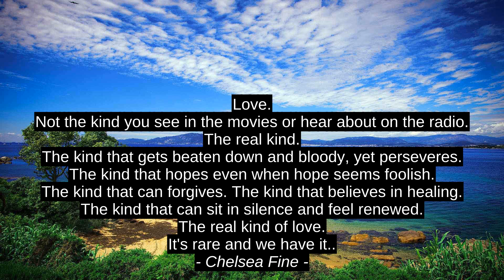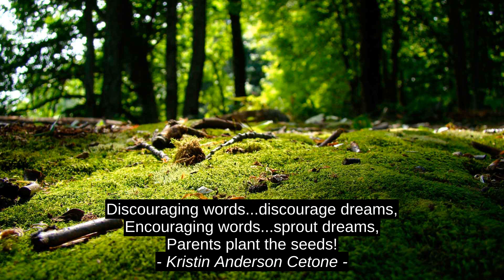G.K. Chesterton Best Motivation Quotes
Kristin Anderson Cetone, Mohamed Imdhiyas, Chelsea Fine, G.K. Chesterton, quotes, motivation, top, success, inspiration, best, citation